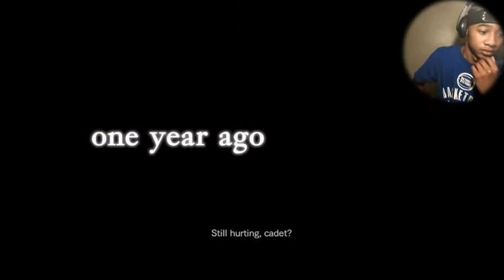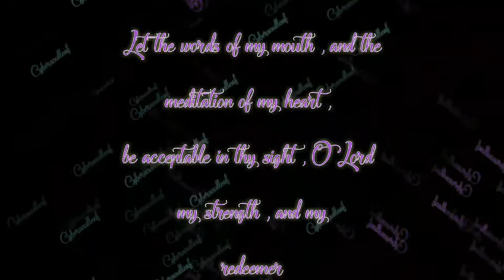Resident Evil Revelation #5 (Episode 4) She trying to play where the at ammo